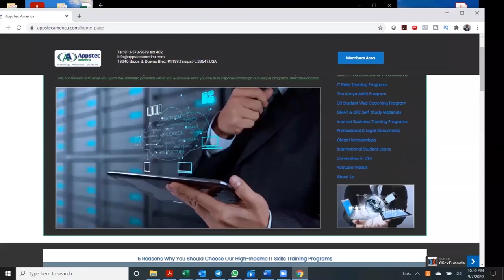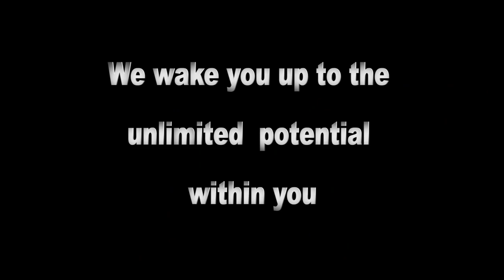Ep182_Let's Take A Ride Into Grand Valley State University